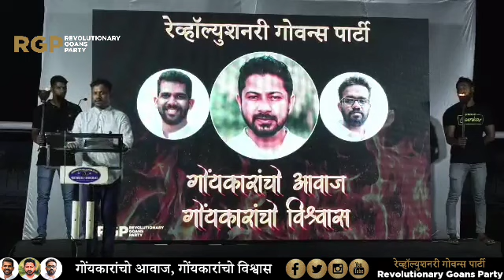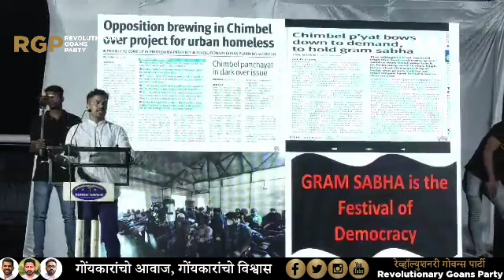RGP Leader Ajay Kholkar Speech at Goa Velha Meeting